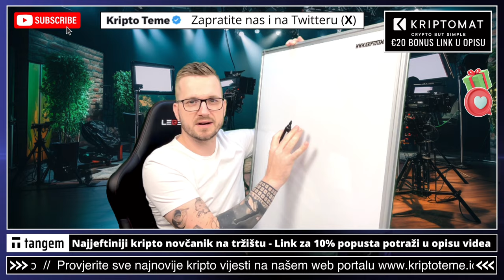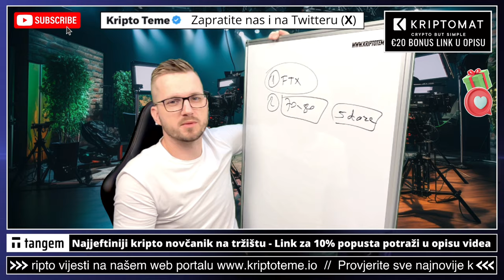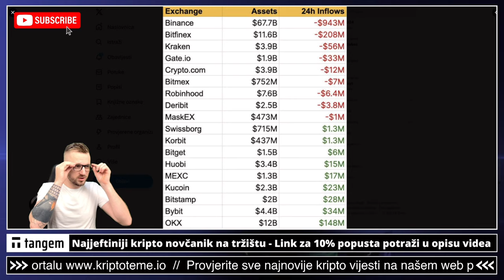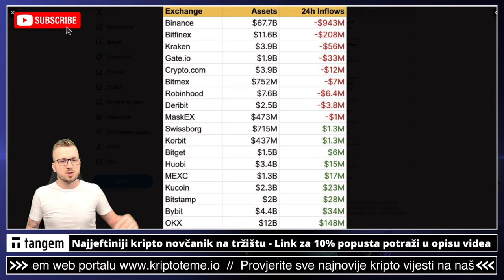KRIPTO LJUDI NIKAD NEĆE NAUČITI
Kriptovalute i kripto teme na jednom mjestu. Nešto sam vidio prije nekoliko minuta i tu temu otvaram u ovom videu. Nakon vijesti o kripto mjenjačnici Binance i njihovom lideru primjetio sam neke druge zanimljive stvari. U ovom kasnom videu pričamo o tim kripto temama.

✅ SLUŽBENI LINKOVI

✅ IZDVAJAMO ⤵️

00:00 - kripto intro
00:27 - kriptovalute

kriptovalute
ULAGANJE U KRIPTO
kriptovalute
KRIPTOVALUTE
kriptovalute
binance mjenjačnica
binance menacnica
kripto teme
kriptovalute novosti
crypto